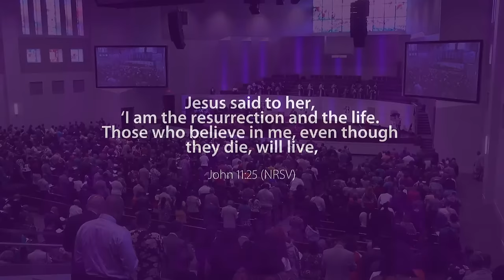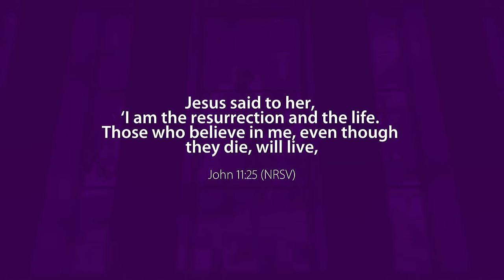The Absolute Power Of Jesus, Pt.7 (John 11-25) - Rev. Terry K. Anderson